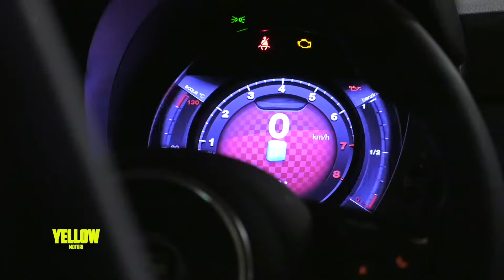ABARTH 595 COMPETIZIONE [Primo contatto]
In occasione dei 70 anni del marchio ci siamo messi al volante della Abarth 595 Competizione e del suo 1.4 T-Jet da 180 CV: che auto!!!

YELLOW è una trasmissione dedicata ai motori in onda ogni domenica alle 18 su Telelombardia LCN 10 e ogni sabato alle ore 24 su Canale Italia, LCN 53 DTT.